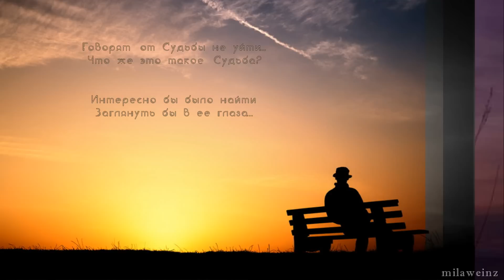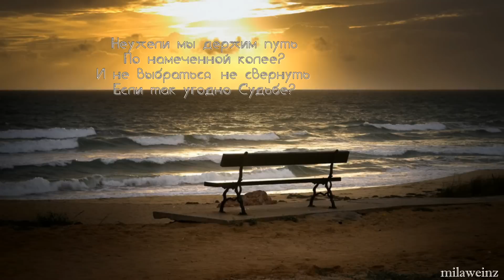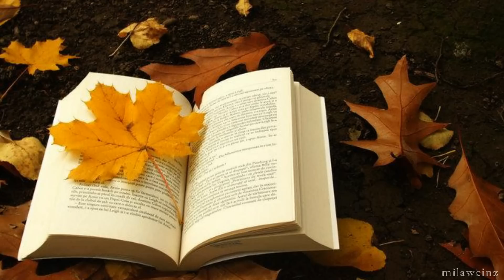Амир Пугоев Время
Говоришь стареем?Нет , мудреем,
И морщинки есть, да это же пустяк,
Главное , чтоб в душу не забрался,
Холод, пустота или сквозняк.

То , что располнели , это в радость ,
Значит добрые сердца у нас,
Стали забывать немного, исправимо,
Станем мы стихи учить сейчас.

Что ещё тебя волнует,годы??
Годы , это времени поток,
И его остановить не в силах,
Всё , что прожито, есть наш урок.

Наш урок, где были двойки и пятерки,
Где ошибки, где подъём , где спад,
Но я думаю, что ты ведь не жалеешь??
Каждому годочку был ты рад.

Не живи ты в прошлом,
Нет , не надо ,
В будущее тоже ты не лезь,
А живи ты в настоящем сразу,
Радуйся , что ты на свете есть!!!

А это стихи замечательного и моего любимого автора Лидии Фогель. они очень хорошо отразили мои мысли ,мои чувства и думаю не только мои. Думаю Эти стихи понравятся и моему мужу Листаю жизнь
Лидия Фогель

Листаю жизнь: года, мгновенья,
своё ушедшее вчера.
Непредсказуемы паденья,
как солнца жар или ветра.
Казалось, вот она - дорога,
та, что предвиделась в мечтах,
и вот он тот, кто послан Богом,
благословен на небесах.

Так многое тогда казалось
надежным, прочным и родным.
С годами счастье расплескалось.
Уже не кажется святым
всё то, чем жил, болел когда-то,
к чему всем сердцем прикипал,
другие отмечаешь даты,
и у мечты другой финал.

Листаю жизнь. Её страницы
прочитаны по многу раз,
там были дорогие лица,
которых нет со мной сейчас.
Храню я свет воспоминаний,
тепло давно ушедших дней,
и вереницу испытаний,
что сделала меня сильней.